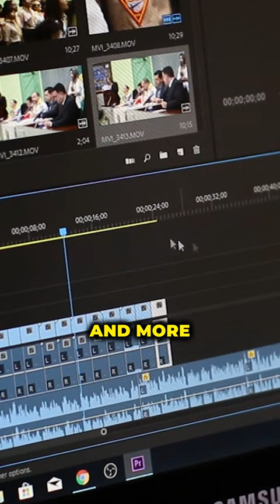What are the Best Digital Products To Sell on TikTok?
📚🎧💻 Want to monetize your TikTok audience? Learn how to sell digital products! Sell online courses, eBooks, or memberships for exclusive content.

⭐About:
Hi, I'm Jack Paxton, and we are interviewing the world's top founders & creators to share their stories.
I've also done it myself, starting software companies & marketing agencies.
Since 2011 I've profitably spent over $200M on ads, marketing strategies, experiments and made a ton of mistakes, wins, and losses, which I'll be sharing!
Tune in for training, interviews, success stories, and more.